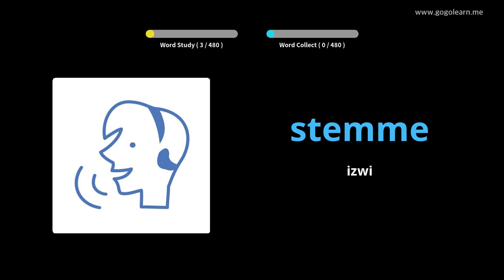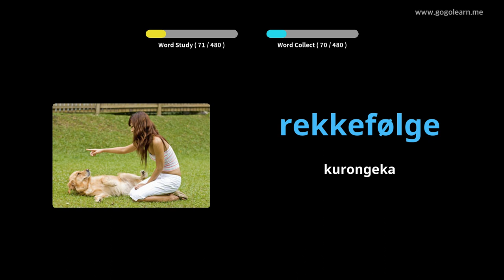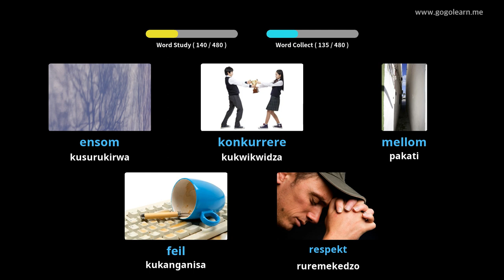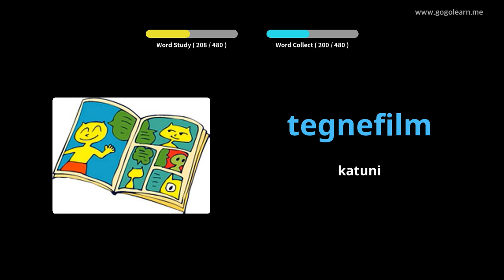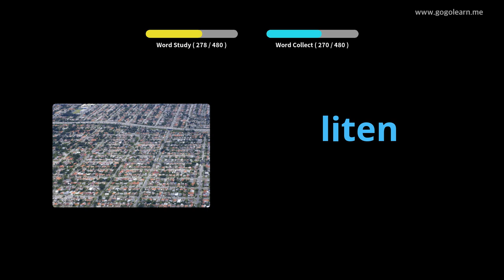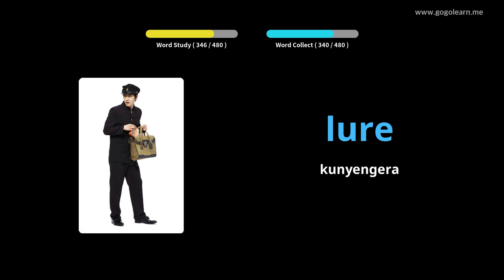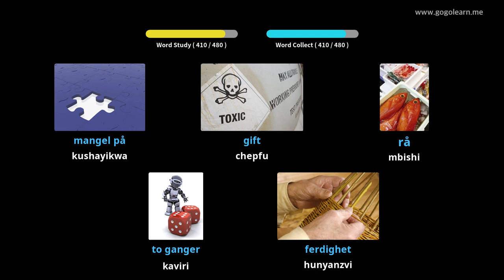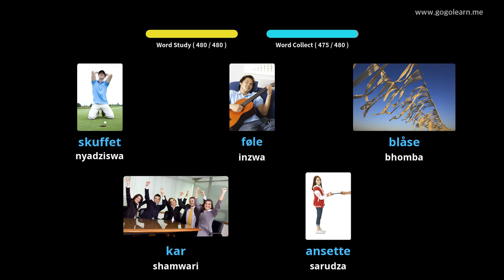Norwein Vocabulary Basic Sekondari Chikoro | Golearn